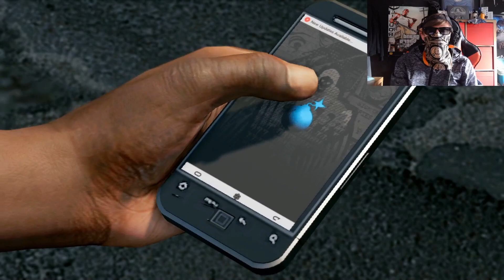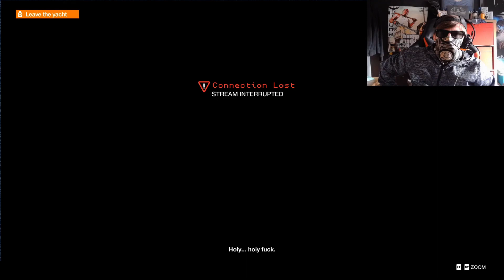Watch Dogs 2 Part 15: Medicine = Life Or Death! (DLC Content)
It's time to hack

The continuation of the DLC of Watch Dogs 2

This part we start off by continuing the second DLC (you know the one we already kinda started during the main game) where we meet a mysterious Asian man in a suit who got a thirst for bloodshed as he kills a lot of people while we look for information about this new medicine that is being handed out to the public and we also start the third DLC which involves meeting an old enemy and homeless people being injected with nano techs.